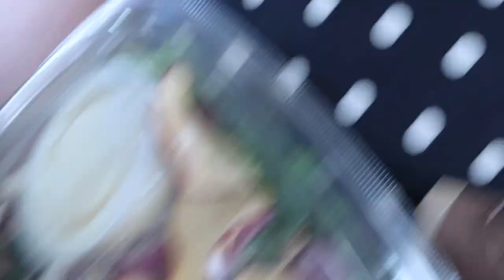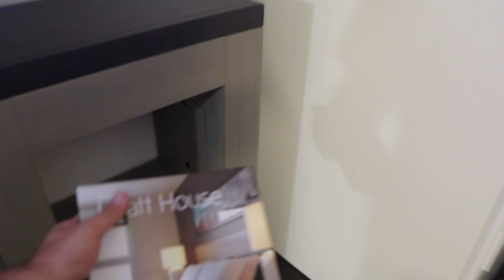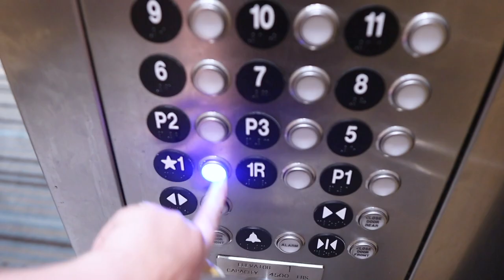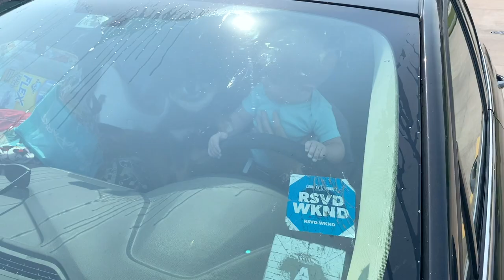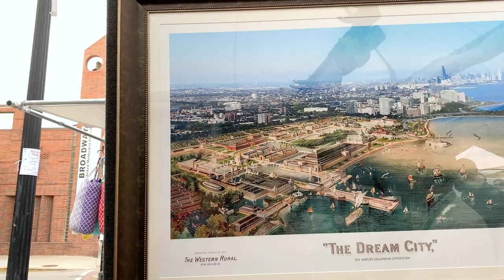Orlando to Chicago! | Two Day Road Trip & Arts Festival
After four weeks in Florida it's time to go back to Chicago! We end our first travel day in Nashville and love the hotel we have for the night. The next day we make it to Chicago before the sun sets. Our neighborhood has an art festival going on so we visit that before unpacking. What do you think of our new artwork? We are so happy to be home!